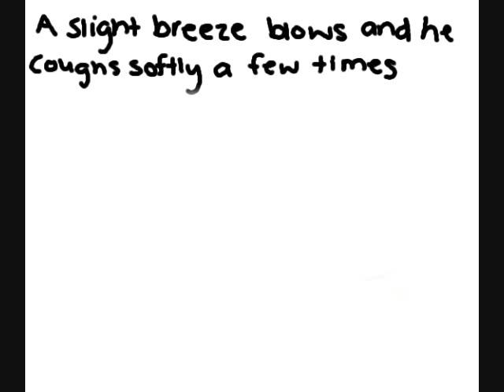Poetry Project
Uploaded for our project for my Poetry class. The poem is The Old Man by Ai Qing.